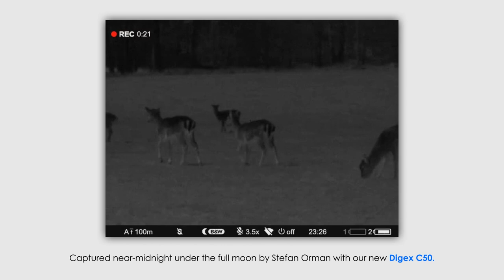Trying out colour and black&white modes | Digex C50 | By Stefan Orman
In case somebody asked us which of the devices makes us the most proud, Digex C50 would be pretty high up the list. What we love about it is the 24/7 usability – that is exactly why we call it day and night vision riflescope.

What was also hugely important to us was ensuring the high image quality at all times of day. We kind of think we almost outdid ourselves with the Twilight mode, which delivers a vivid, full-colour image at dusk, when the colours are barely distinguishable to the human eye.

However, we’re also proud to say that whatever mode you choose – colour or black & white – you will get an equally crisp, detailed, and sharp image. Exactly how our Pro Staff member Stefan Orman demonstrates in the video.

Would you like to learn more? Then head to our website now.